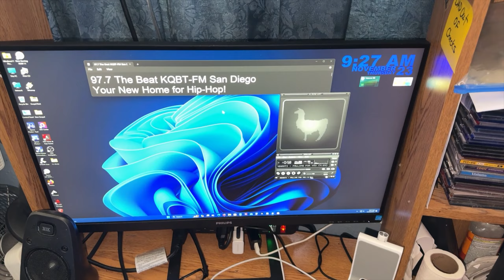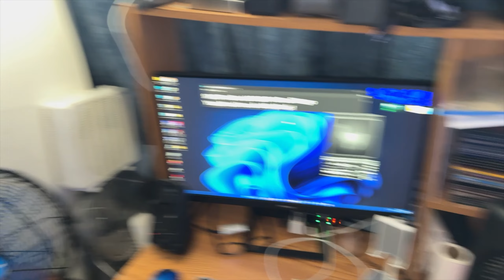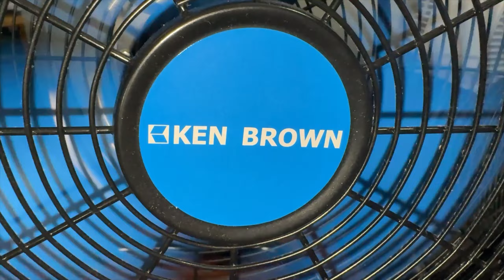Happy Thanksgiving Day